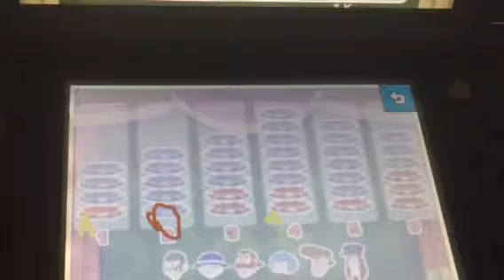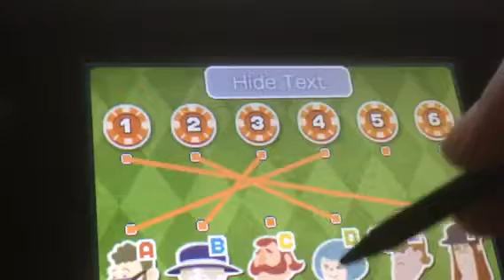More or less poker chips- professor Layton and the miracle mask